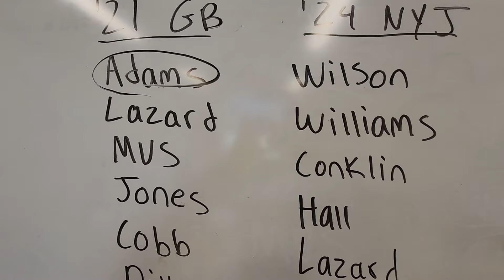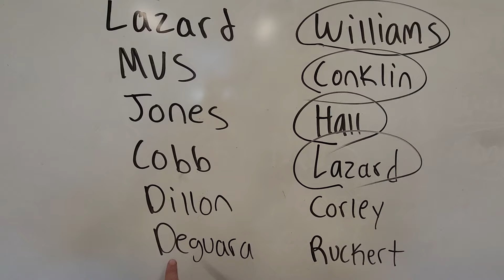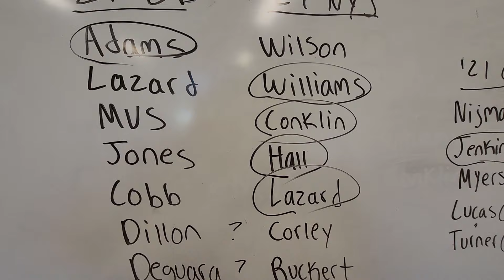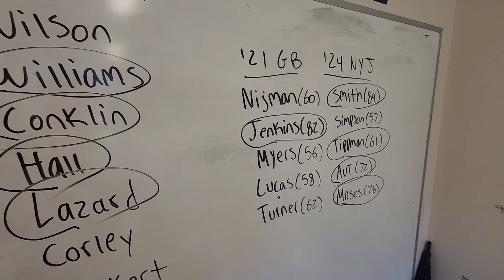Rodgers Has an MVP Supporting Cast in With Jets?